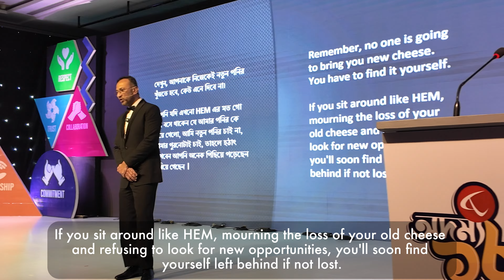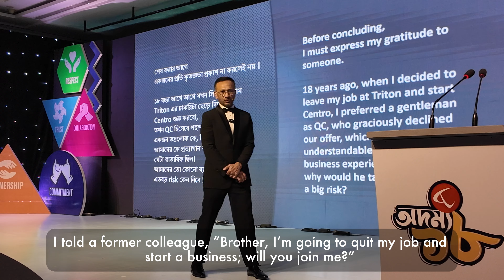Tahsin's keynote on 18th Anniversary Pt 1 (Who Moved My Cheese)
Centro CEO Tahsin's keynote on the 18th Anniversary program of the company held on 18th October 2024.